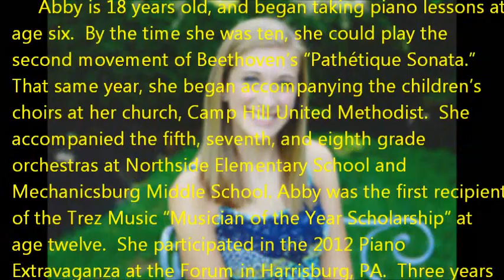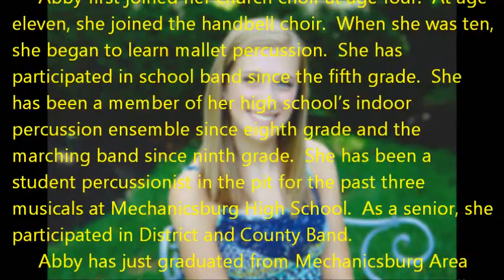Liszt's Hungarian Rhapsody No. 2 in c# minor, for 2 marimbas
Part 2/10 from my senior recital! Katelyn Kopacko and I perform selections from this marimba duet on Liszt's "Hungarian Rhapsody No. 2," arranged by Daughtery & Lasley.